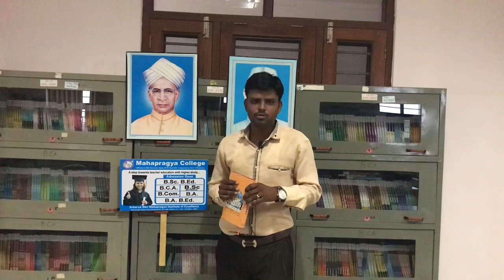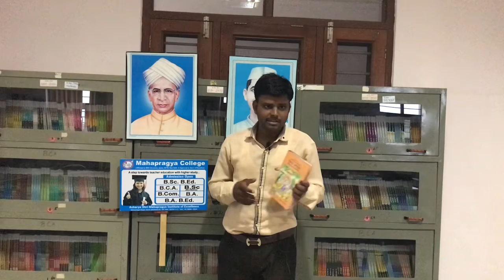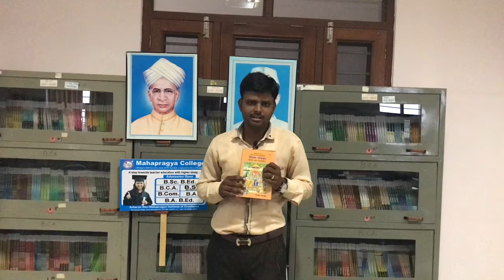Sunil Sir visits our college…